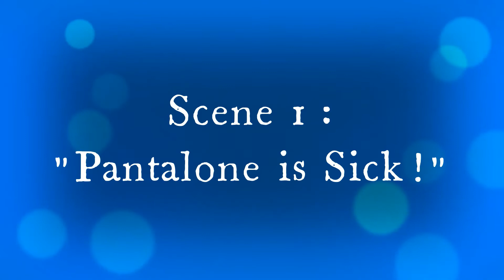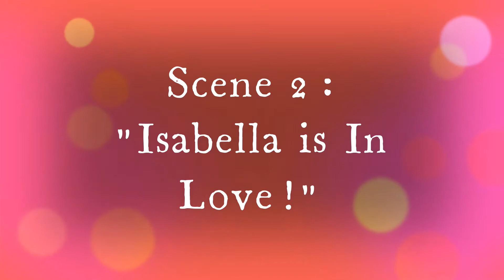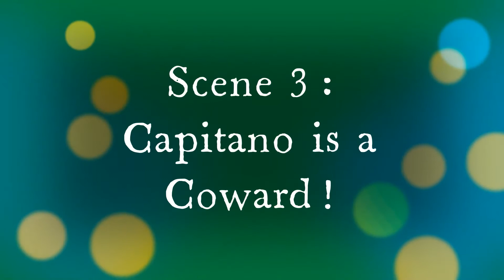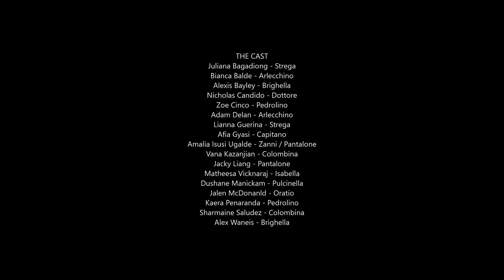Commedia Chaos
Gr 9 Drama presents "Commedia Chaos", a commedia dell'arte play about servants outsmarting their masters, and love winning in the end.

Adapted with permission from "Pantalone Throws a Fit", by Richard Stuart Nixon (goodschoolplays.com)

All masks were made by the students themselves!